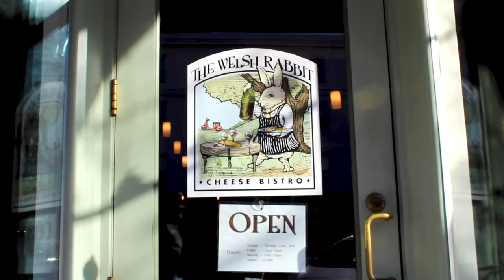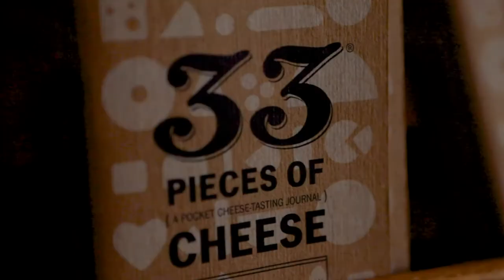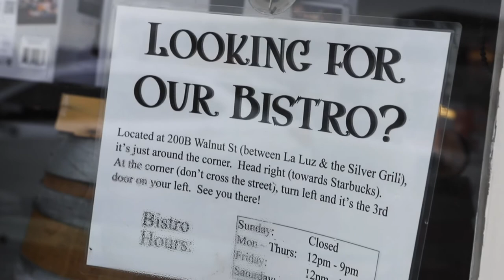The Welsh Rabbit | Fort Collins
Inspired by the Netflix documentary series, Chef’s Table, my classmate, Mira Urushima, and I created a mini-documentary on a unique, downtown Fort Collins Restaurant. With both of us acting as videographers, editors and directors, we tell the story of the Welsh Rabbit, and capture their beautiful culinary work. Take a look.